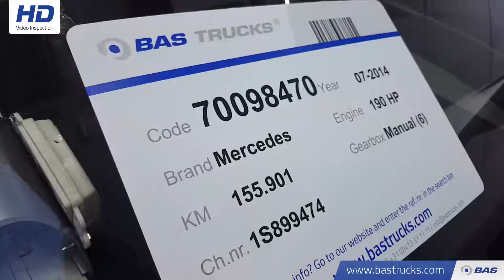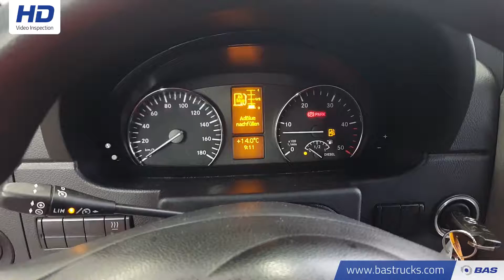70098470 Mercedes Sprinter